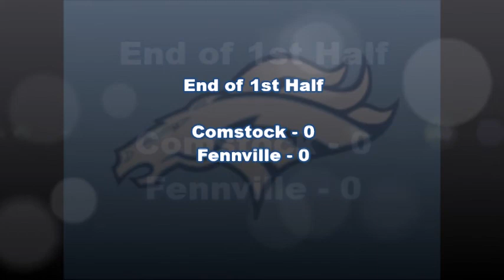Fennville 1st Half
2017 Comstock Boys Soccer